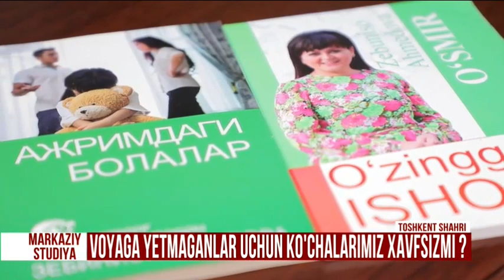Qizlar uchun xavfsizlik treningini boshladik